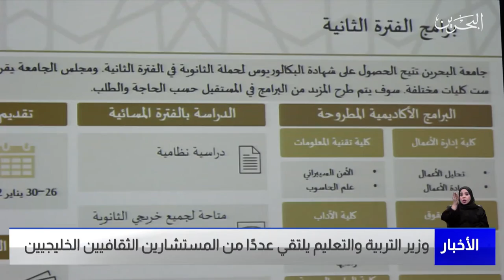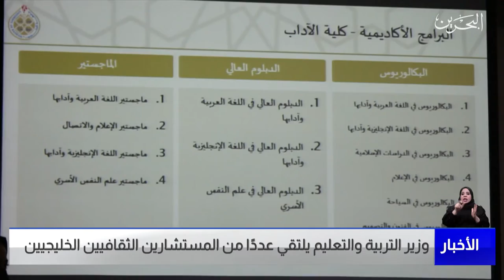البحرين مركز الأخبار : وزير التربية والتعليم يلتقي عددًا من المستشارين الثقافيين الخليجيين